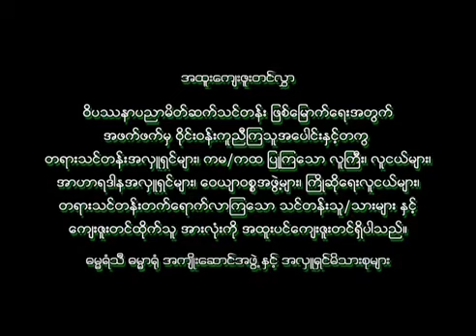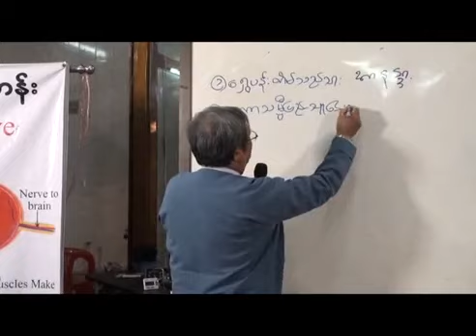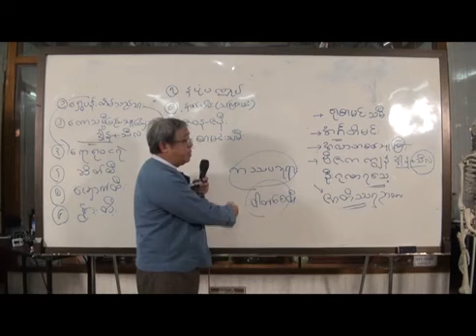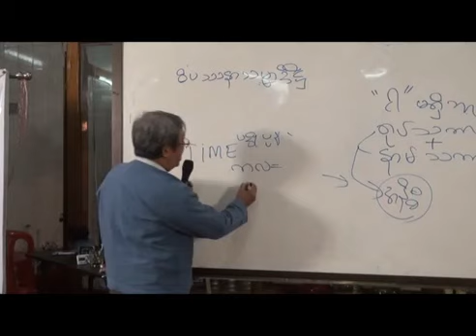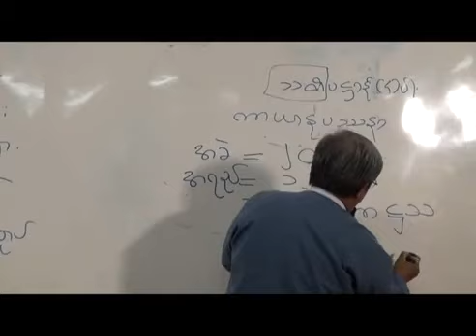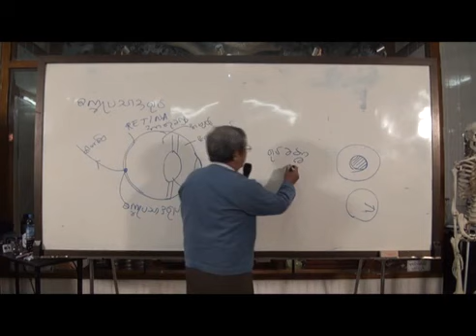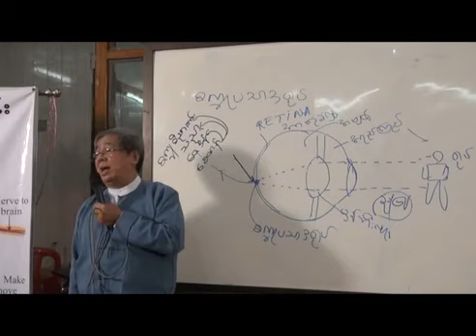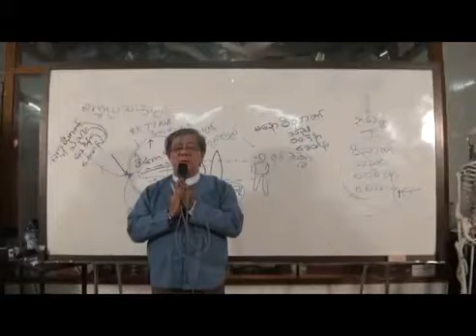3 ဆရာ ဦးမျိုးမြင့်ထွန်း ၂၀၁၄ ခုနှစ် သင်တန်း No 3 ၃၅ လမ်း ဓမ္မာရုံ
3  ဆရာ ဦးမျိုးမြင့်ထွန်း ၂၀၁၄ ခုနှစ် သင်တန်း No 3 ၃၅ လမ်း ဓမ္မာရုံ